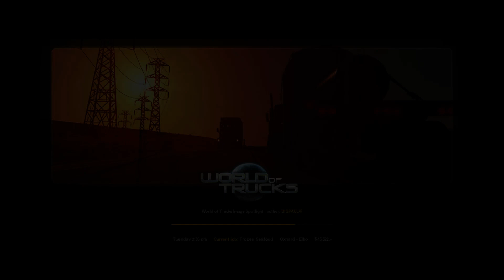American Truck Simulator: bad day at the office, failed turn, pulled an AleeshaXD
not my best run!! LOL